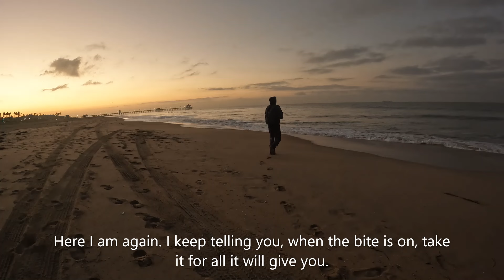YES! The SURF PERCH are SLAMMING the 2-inch RIPPER!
I'm happy to report that the previous video was not just a random happening. These surf perch LOVE the 2-inch ripper swimbait. Various colors of the Nova Stone jighead glitter and powder paint were also bit - all had the CS Coatings UV Blast finish on them.

Here are all the links to the base materials from Barlow's Tackle for the lure setup:
2" CNC Ripper Swimbait Mold (choose 2" w/3 cavity mold from dropdown):

For all your other DIY fishing projects, replacement hooks, lure molds, lure blanks, and so much more, check out Barlow's Tackle:

If you're a fishing guide/charter service and want to build a FREE profile that can be seen by millions of people,